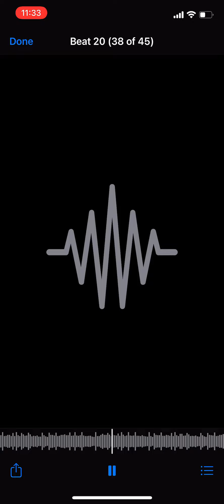Lullaby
Video of My daughter wishing me a Happy Father’s Day turned into lullaby hip hop beat!
My proudest work!